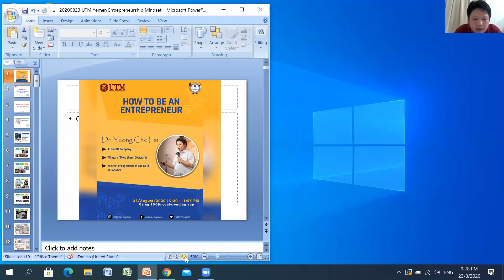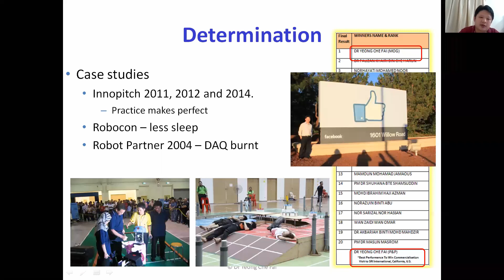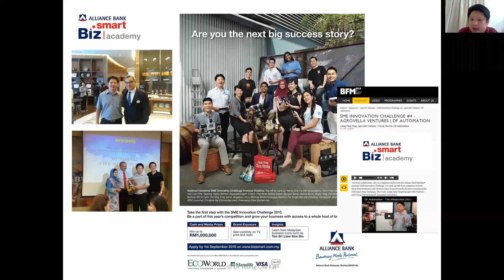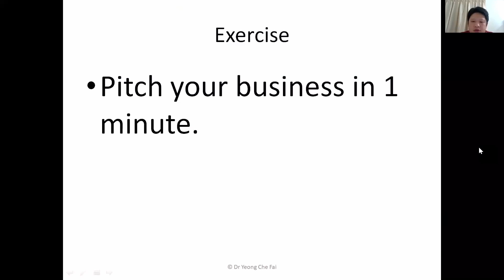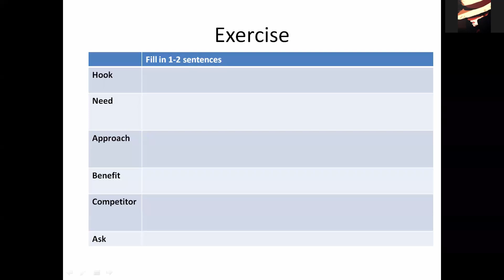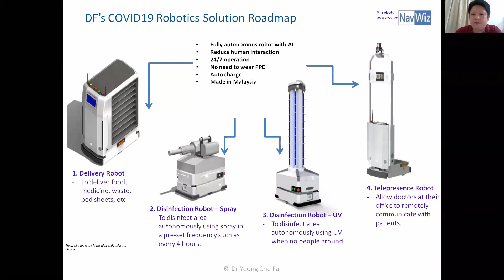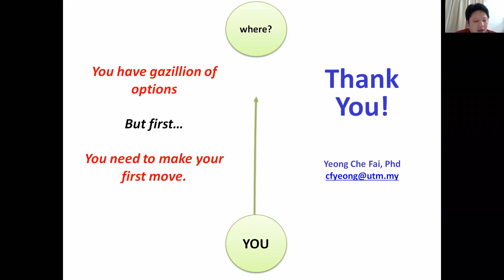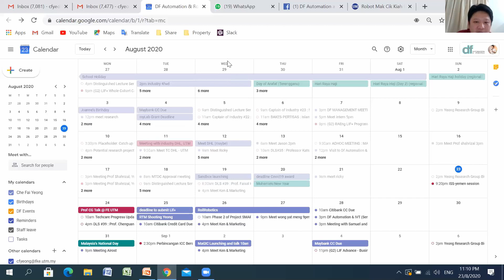How to be an entrepreneur workshop | Workshops | YSAG